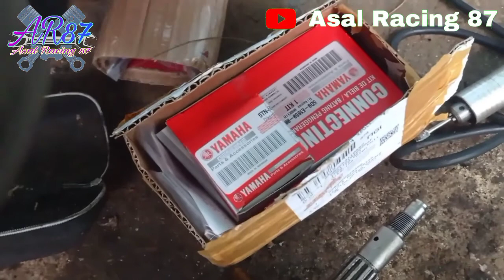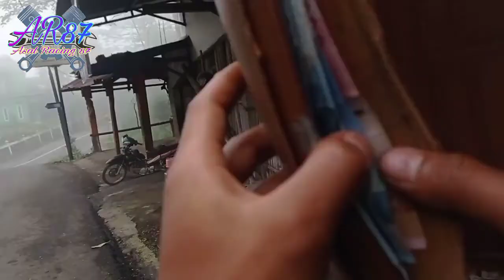VLOG || Edisi kangen ke tukang bubut 🤣 || Vlog otomotif || motovlog indonesia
biissmillahhhirrohmanirrohim.
assallamu'alaikum wrb.

di video kali ini saya akan nge-vlog ke tukang bubut sambit bawa kruk as mau ganti laher sama stang
ikuti trus videonya

Bagi yang lagi nyari onderdil/barang bekas berkuwalitas silahkan mampir di toko online saya 👇